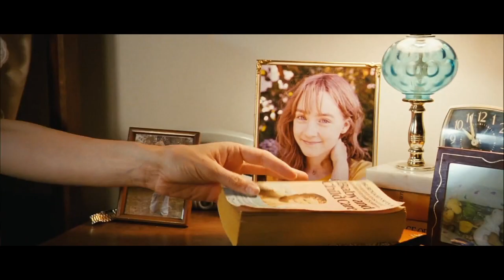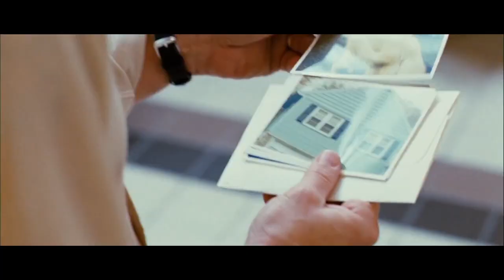The Lovely Bones (2009) summary in hindi | Thriller Fantacy Movie | The Lovely Bones Dubbed In हिंदी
The Lovely Bones (2009) is a thriller and emotional movie fully explained in Hindi Urdu. This American mystery movie is summarized fully with Hindi  explanation. The whole story is about a 14-year-old girl who has been brutally murdered by a serial killer with full planning. But even after her death she is not willing to go towards Heaven because she wants her family to know about her murder history and the murderer. That's why she is still in the middle path somewhere between the earth and heaven. She is always very find of her family and the relationship. Her soul is still waiting to meet her love again and to take revenge.

Credits:
Images and footage Source: Paramount Pictures, DreamWorks Pictures, Wingnut Films, and Flim4 Productions
Produced by ; Carolyne Cunningham, Fran Walsh
Thriller Movies in Hindi Urdu
Fantacy Thriller movie in Hindi
American Thriller Movie
Hindi movie insight
hindi movie summary
Mystery Hindi Movie